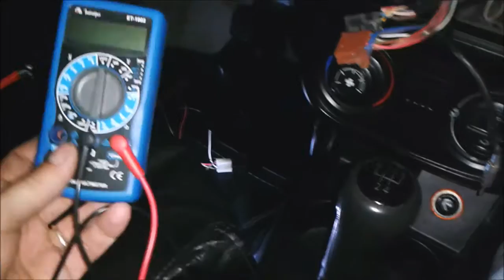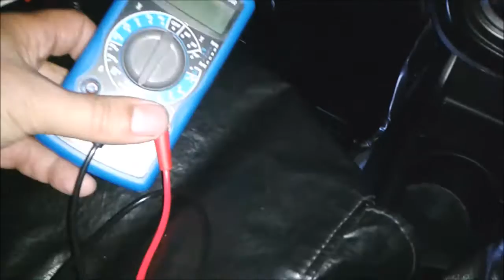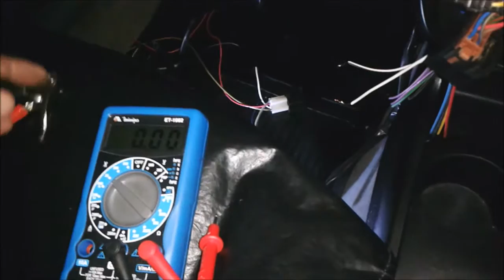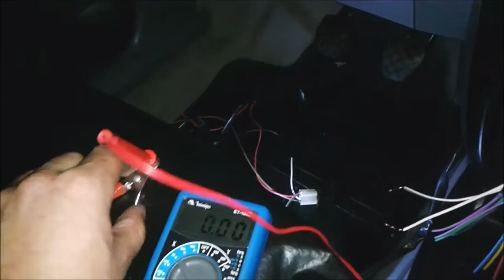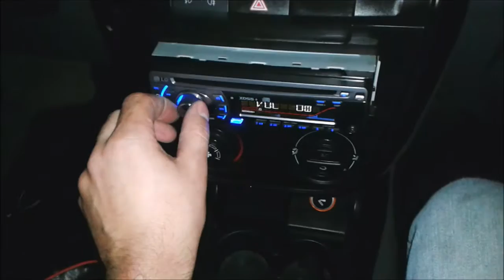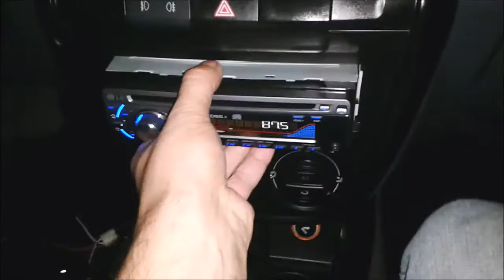✅ Como instalar RÁDIO no CARRO passo a passo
Aprenda como instalar rádio do carro passo a passo
Olá pessoal !!! No vídeo de hoje você irá aprender como instalar um som/rádio em um Volkswagem Spacefox 2009. Mostrarei algumas dicas de como identificar os fios de alimentação e de alto falantes do rádio.